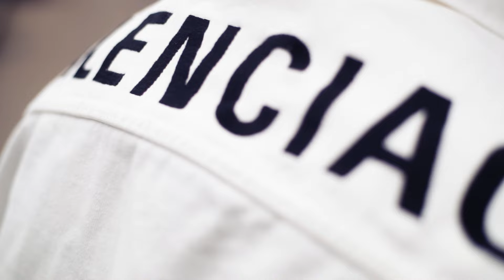Therepist x 96STATIC - IDSM [Music Video] | GRM Daily